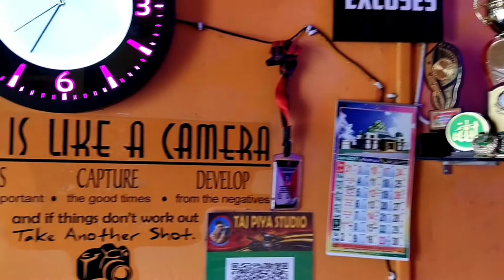TAJ PIYA STUDIO KHARAGPUR || Studio Inside Video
Studio Inside Video